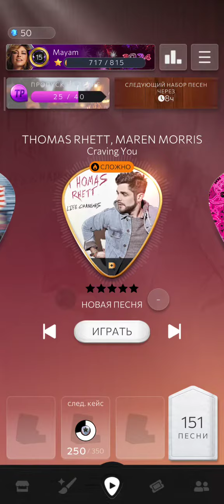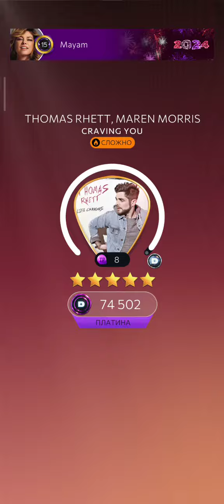Country Star | THOMAS RHETT, MAREN MORRIS - Craving You [ DELUXE Hard ] ( first play )